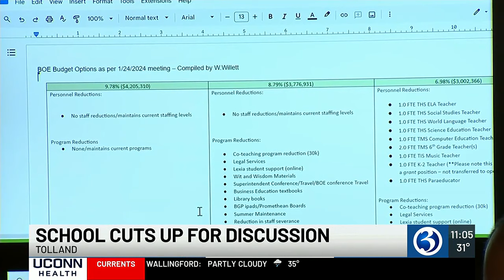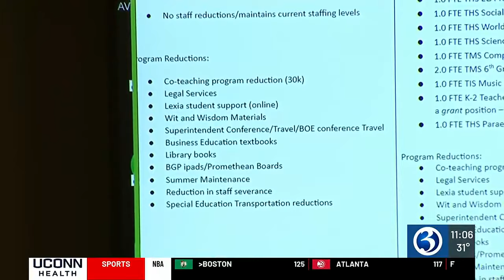Tolland Board of Education discusses budget cuts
Many teaching positions could be on the chopping block in Tolland as the Board of Education and town officials discussed the budget in a meeting on Wednesday